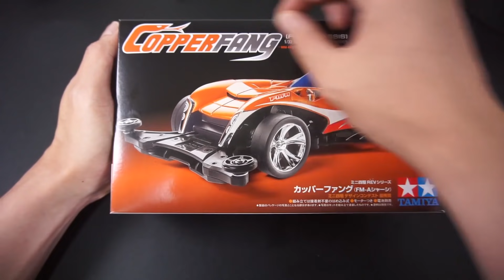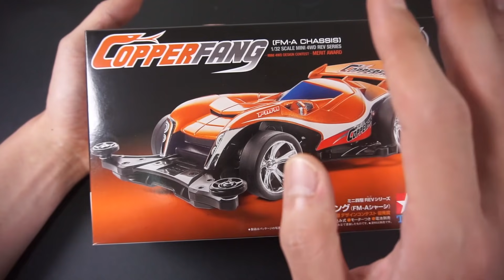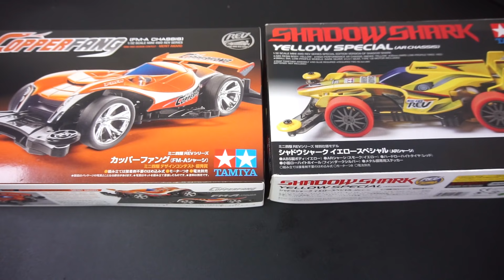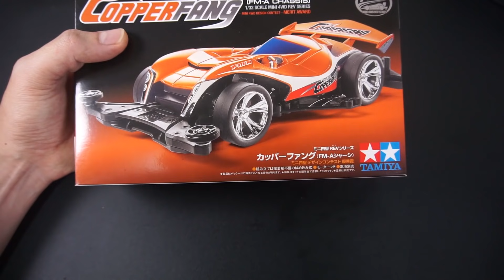미니카 이대로 따라만 해도 대회 1등 쌉가능 | 기본킷 1부